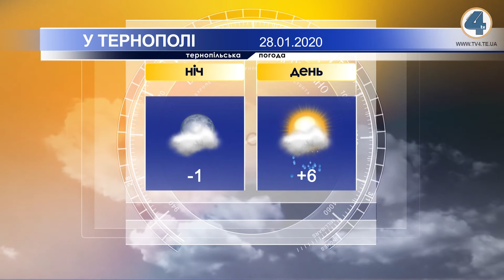Тернопільська погода на 28 січня 2020 року